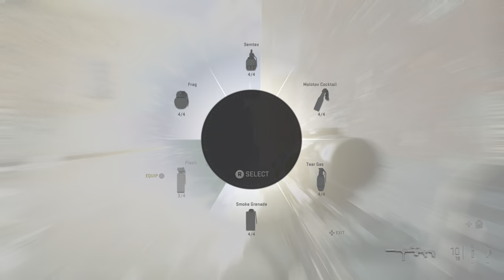CALL OF DUTY: MODERN WARFARE II Walkthrough Gameplay Part 10 | No Commentary PS5 [4K HDR 60FPS]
CALL OF DUTY: MODERN WARFARE II Walkthrough Gameplay Part 1 | No Commentary PS5 [4K HDR 60FPS]

Call Of Duty Modern Warfare 2 Walkthrough Part 1 and until the last part will include the full Call Of Duty Modern Warfare 2 Gameplay on PS5. This Call Of Duty Modern Warfare 2 Gameplay is recorded in 4K HDR 60FPS on PS5 and will include the full game, all endings and all boss fights.

The award winning Call of Duty series returns with Call of Duty Modern Warfare 2 made by Infinity Ward and published by Activision. Call Of Duty Modern Warfare 2 will launch with a single-player campaign, immersive Multiplayer combat and a narrative-driven, co-op Special Ops experience.

The sequel to Modern Warfare took everything that the first game was great at and improved on it in every way. In terms of single-player, Modern Warfare 2 featured multiple story settings set in a fictional world, and some of the missions were among the most memorable in the series. We picked up right where we left off in the first game, and after some unexpected twists and turns, we're left wondering what the series will be like at the end. Ghost and Soap were two other notable characters in Modern Warfare 2 who would go on to become some of the series' most beloved. We felt a bond with them and Captain Price. Moving on to the online mode, Modern Warfare 2 featured improved maps from the first game, as well as an overall solid gameplay feel. The new weapons and perks also felt fantastic. Some weapons were far more powerful than others, and playing Modern Warfare 2 was never dull. It's difficult to find a series that everyone loves, but the Modern Warfare series is one of them. With its thrilling campaign and endlessly customizable multiplayer component, Call of Duty 4: Modern Warfare almost single-handedly redefined the modern first-person shooter, so the bar was set high for Modern Warfare 2 when it arrived two years later. Infinity Ward managed to outdo itself once again, delivering another campaign full of twists, betrayals, and action-packed set pieces while also expanding on what made the first game's multiplayer so successful.